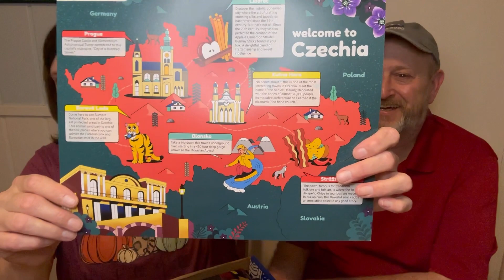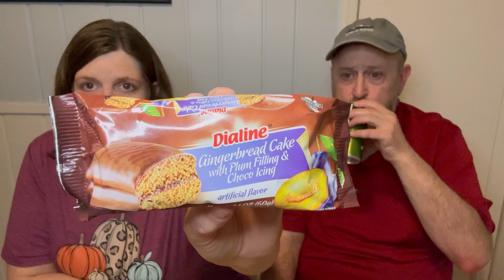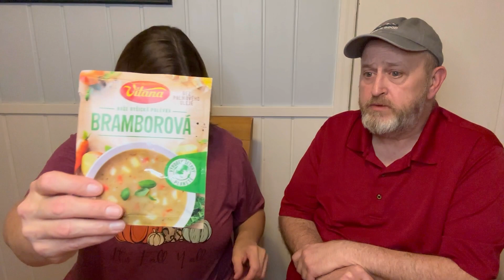Universal Yums Unboxing! 😋 Czechia (September 2023)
Come with us to explore all the snacks of Czechia!!!￼